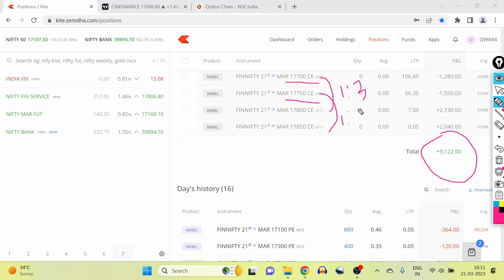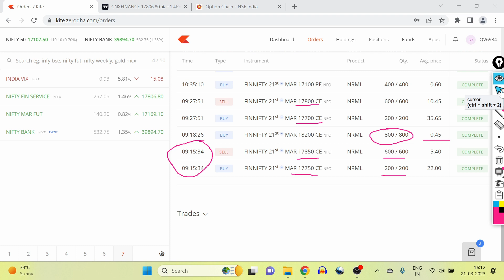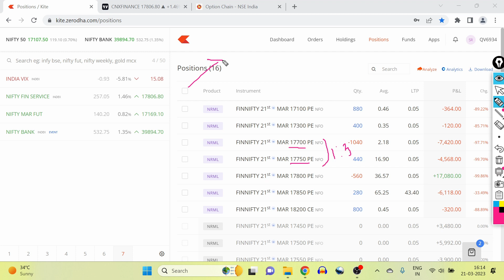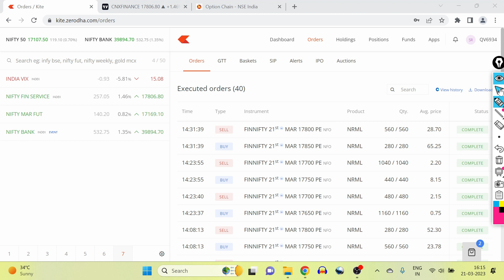9100 Profit /- FinNifty Options trading (Kannada) | Trading in Kannada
FinNifty (March 21st  2023) live options trading with logical explanation.

All the contents over here are for educational purposes only And Are not investment advice or recommendations offered to Any person(s) with respect to the purchase or sale of the stocks / futures and options